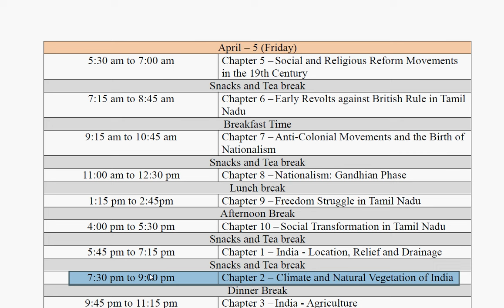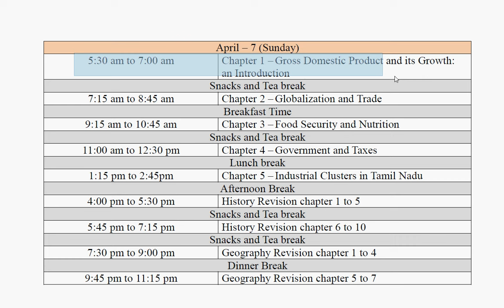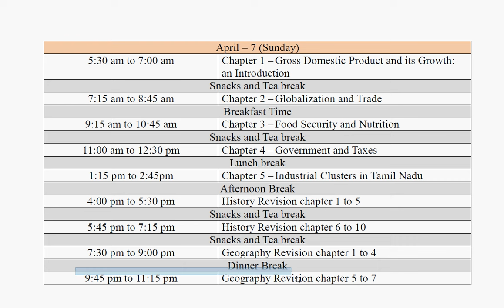Centum Study plan for Social Science class 10 Public Examination